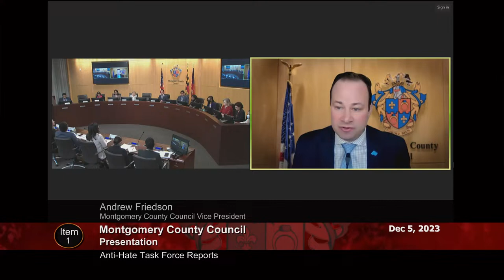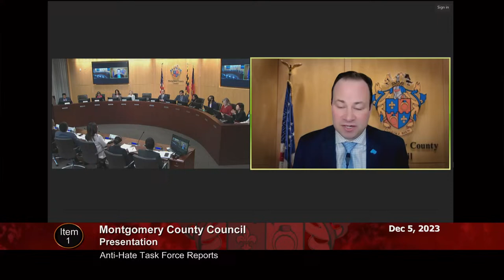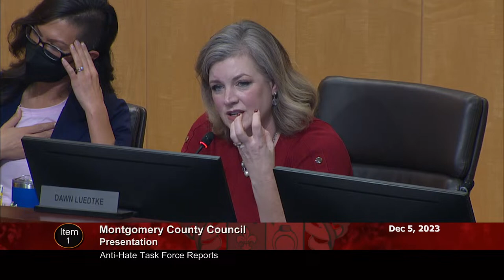Dec. 5, 2023 - Council Session (am)